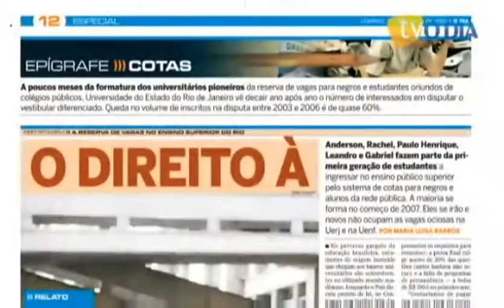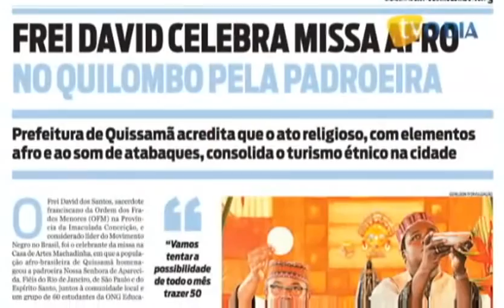Educafro - A ORIGEM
Reportagem feita que mostra resumidamente toda história da Educafro. Como se iniciou. Quais objetivos. Qual a missão. Além de depoimentos de pessoas que foram ajudadas pelo projeto.